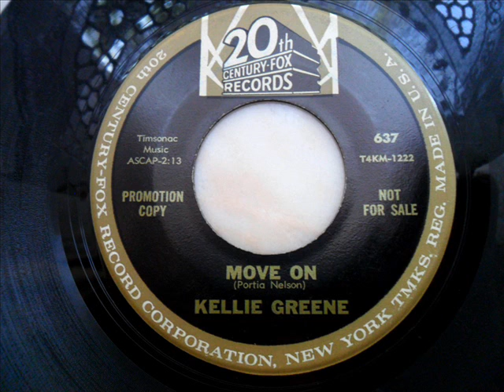Kellie greene - Move on